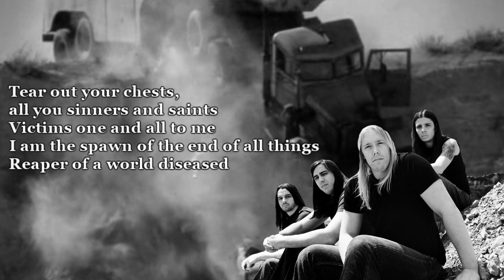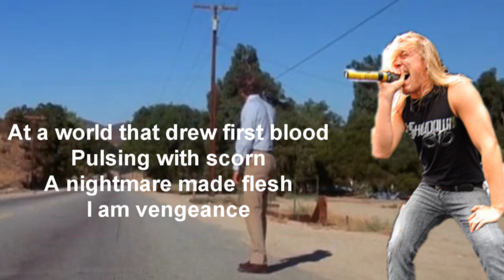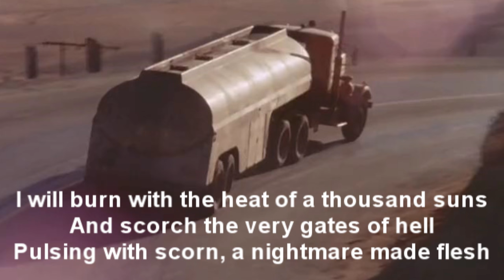The Showdown - Aries (I Am Vengeance) - LYRICS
From the album Back Breaker (2008)